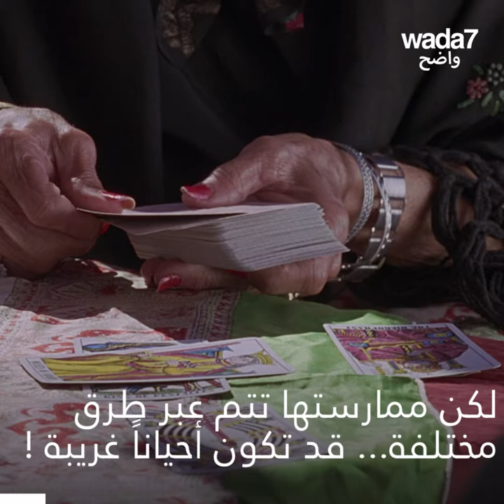قائمة أغرب 5 طرق غير معتادة لمعرفة المستقبل!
يجذب الاستبصار والتنبؤ بالمستقبل العديد من الفضوليين منذ ٱلاف السنين. ولذلك يتم استعمال طرق مختلفة، تعرفوا على 5 منها ، وخاصةً آخرها 👀🤣 وأخبرونا ما رأيكم
بهذه الممارسات؟ 🪄🔮